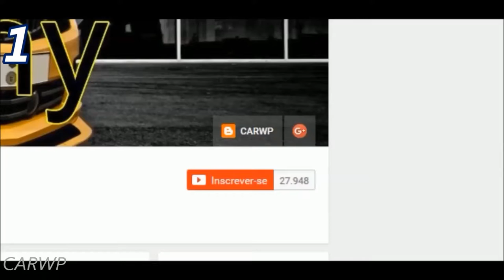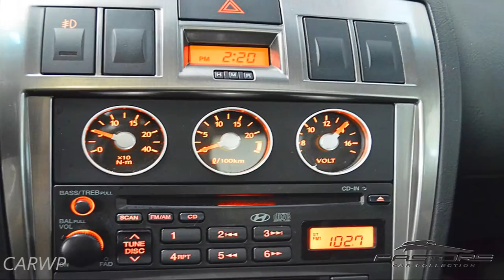PASTORE R$ 78.000 Hyundai Tiburon Elisa 2003 Prata AT 2.7 V6 174 cv 0-100 kmh 8,3 s